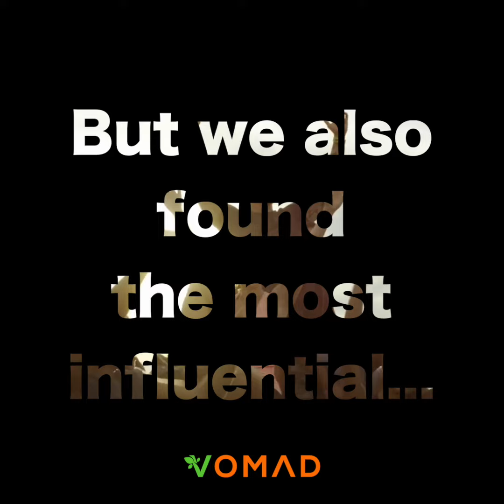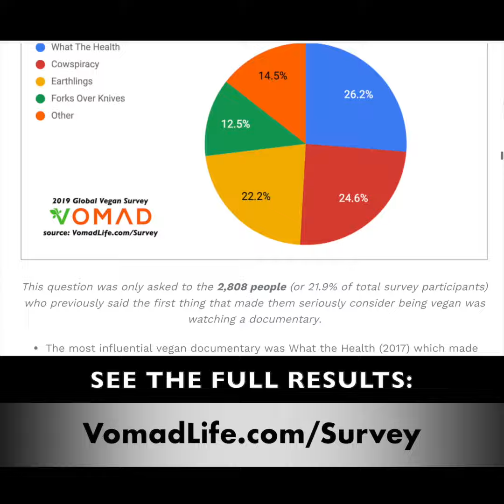Global Vegan Survey 2019 - Full Results at VomadLife.com/Survey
12,814 vegans were surveyed from 97 different countries to find out the main reason people go vegan, but we ended up answering (and raising) many more interesting questions along the way.